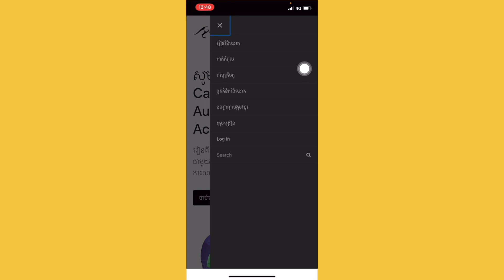Candlestick Patterns ដែលរាល់ Trader ត្រូវដឹង - Every trader MUST know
នៅក្នុងវីដេអូនេះ យើងនឹងរៀនសម្គាល់ពីលំនាំ Candlestick ដ៏ពេញនិយម និងមានឥទ្ធិពលបំផុត រួមទាំង bullish and bearish patterns ។

Candlestick Patterns ដែល Trader ត្រូវដឹង - Every trader MUST know